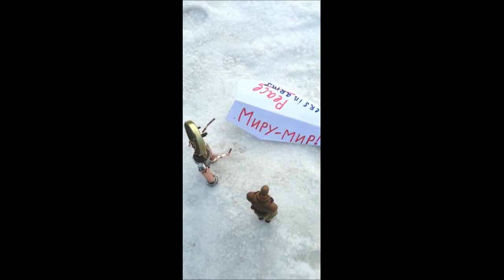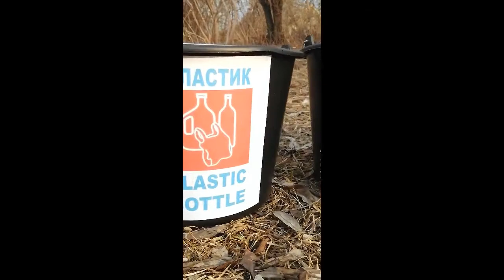Nespresso Talents 2020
Конкурсное видео "Nespresso Talents 2020 - Россия!"